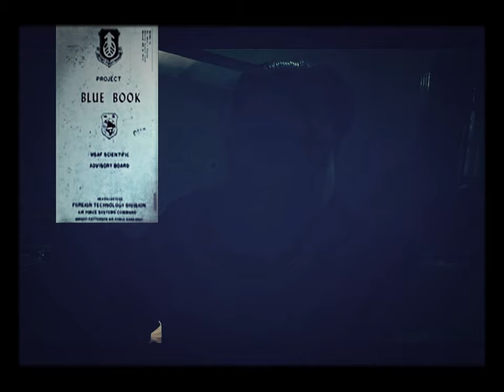Men in Black INTERVIEW spanish edition (Entrevista a MIB)